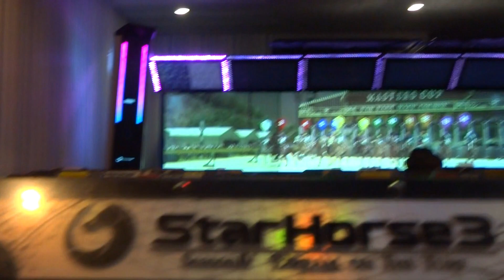チャオレジェンド マスターズカップ挑戦動画♪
チャオレジェンド　マスターズカップ挑戦動画♪結果は？？？